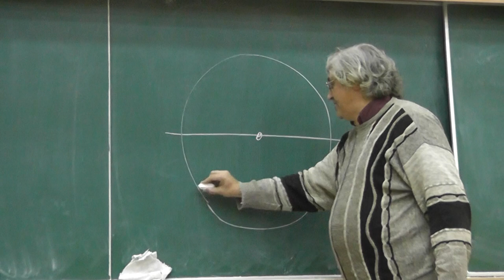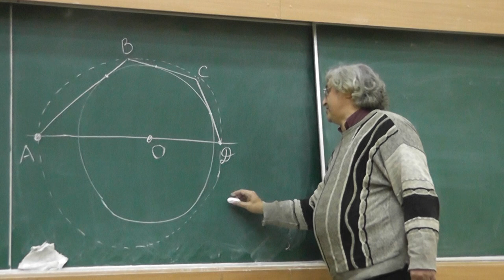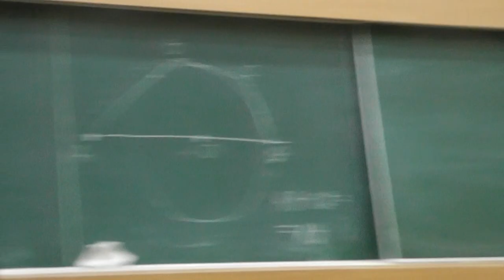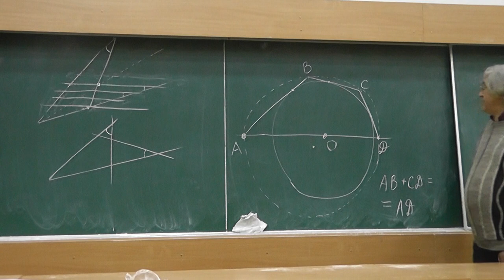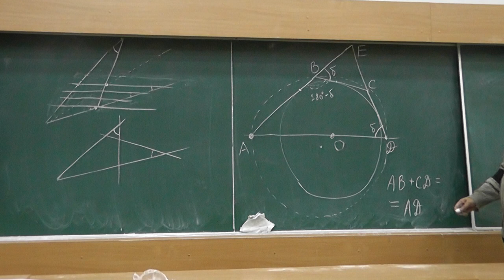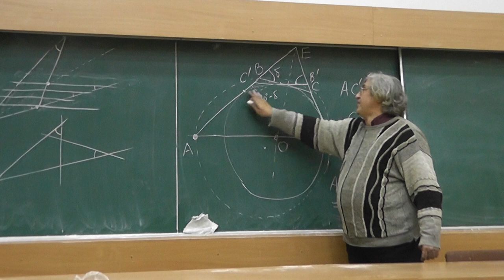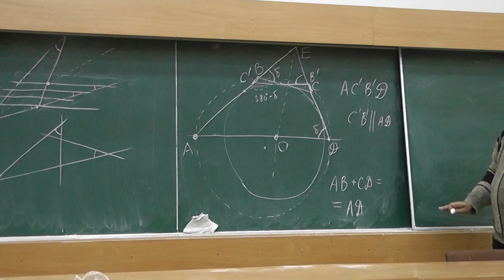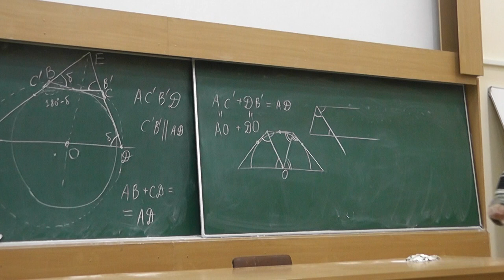М619. Антипараллельность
Если окружность с центром на стороне AD вписанного четырёхугольника ABCD касается сторон AB, ВС и CD, то AB + CD = AD. Докажите это.